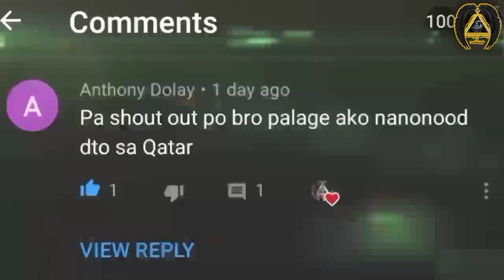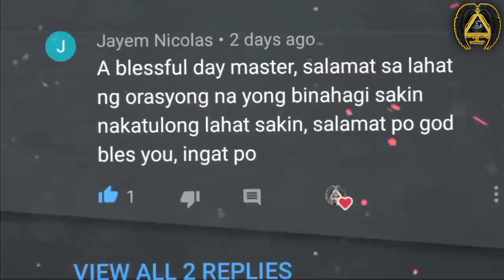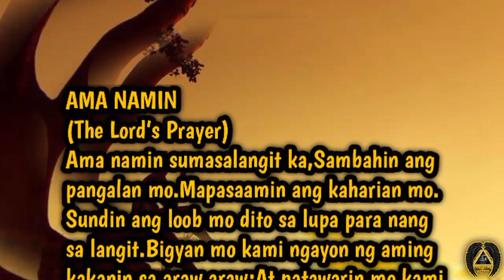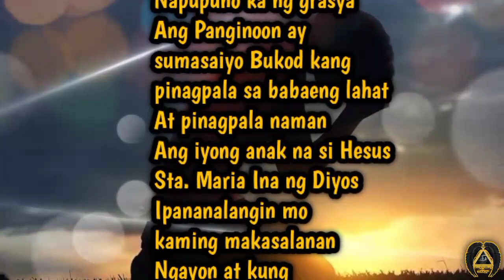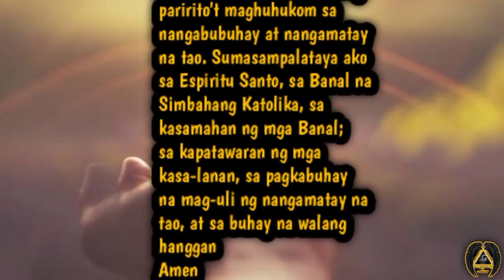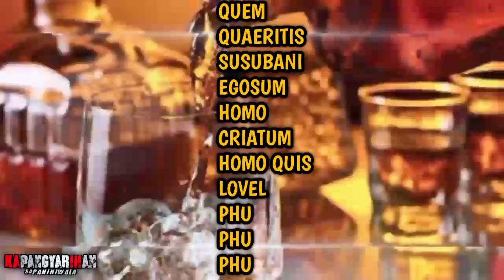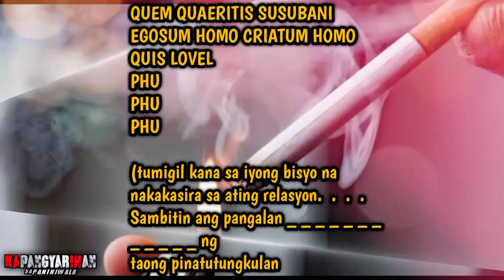ORACION PARA TUMIGIL SA BISYO | KAPANGYARIHAN SA PANINIWALA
ito ay mabisang pamamaraan para mapa tigil sa bisyo na hindi na maka wala ang iyong ASAWA o mga PARTNER'S, Panooring mabuti ang video para masundan ang gagawing ritual,